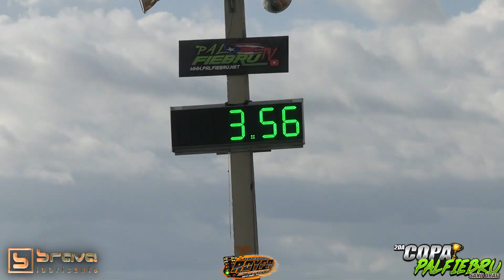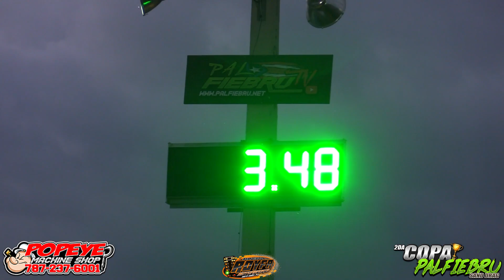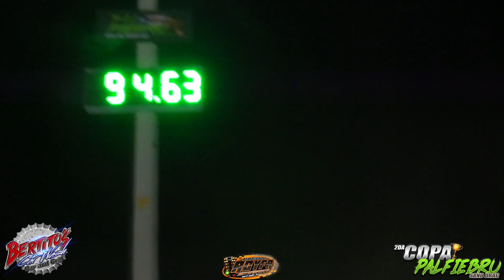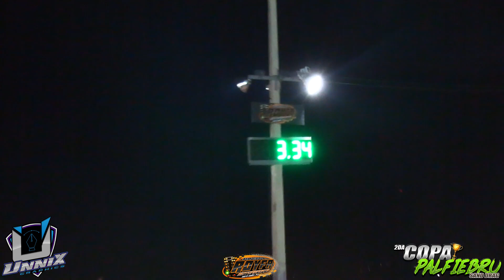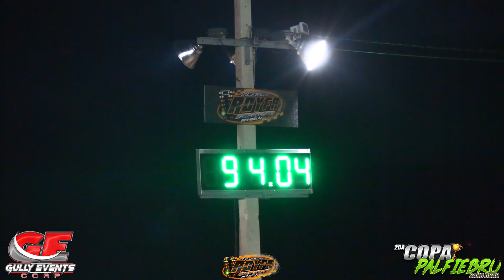El Malaco Datsun 1.5 New Record Personal 3.34 y Ganador Monster King Braket en 2da Copa Palfiebru